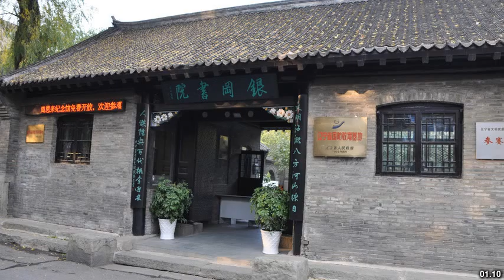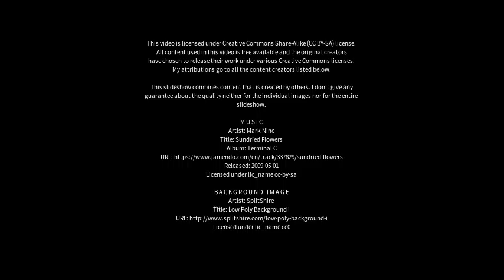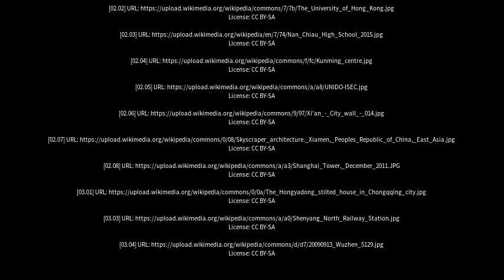Best places to visit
Best places to visit - Xinmin (China) Best places to visit - Slideshows from all over the world - City trips, nature pictures, etc.